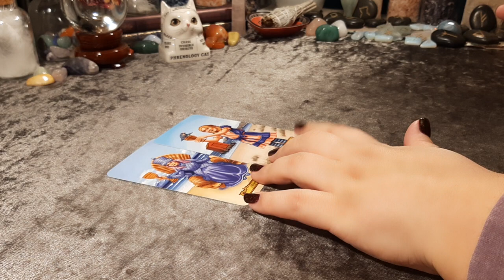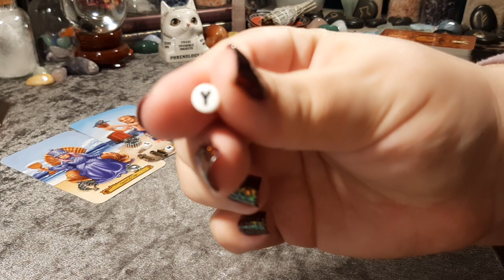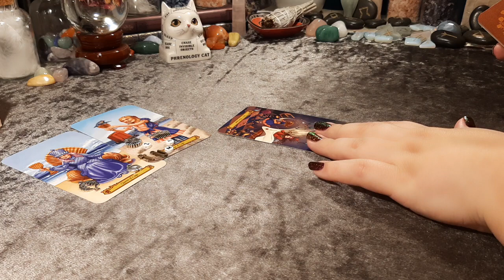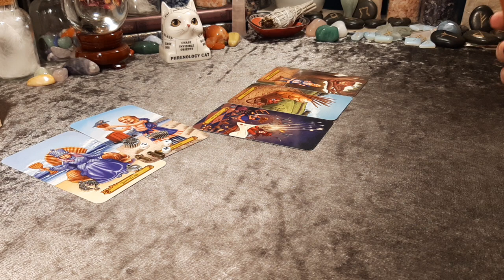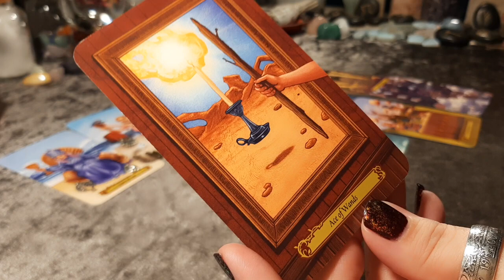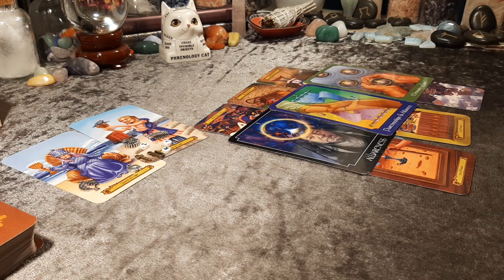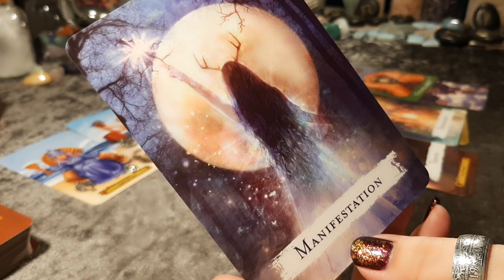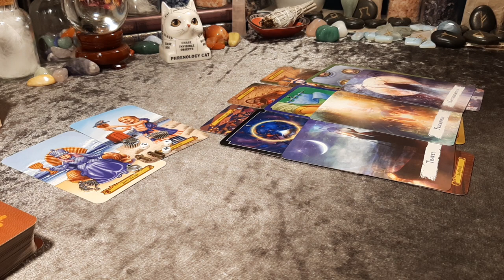Who has the hots for you? timeless Tarot Reading | Hope Tarot Daily